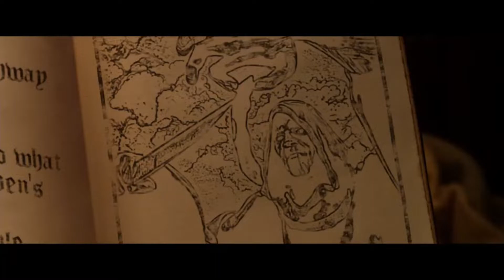A tale of giants of gantua